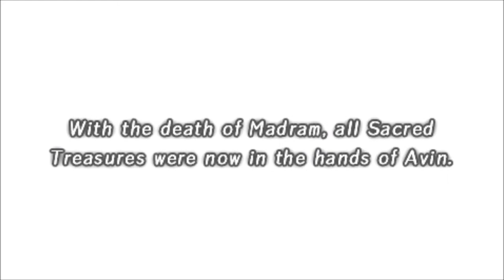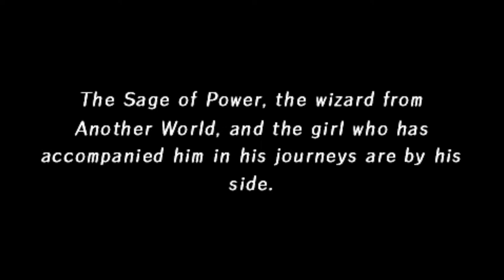Let's Play A Tear of Vermillion (Blind), Part 94: Back to Valkd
Now beginning Chapter 4: A Tear of Vermilion! Avin and crew head back to the mainland, specifically Valkd. Plans are underway to storm the Cathedral...